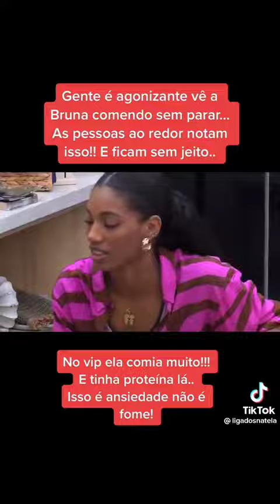BBB23 BRUNA GRIPHAO COMENDO SEM PARAR E AS PESSOAS SE INCOMODAM!